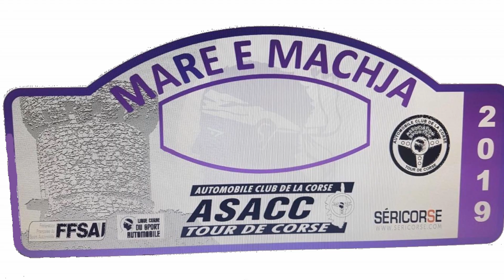antoine STEFANAGGI cedric TERRONI Rallye Mare e Machja 2019